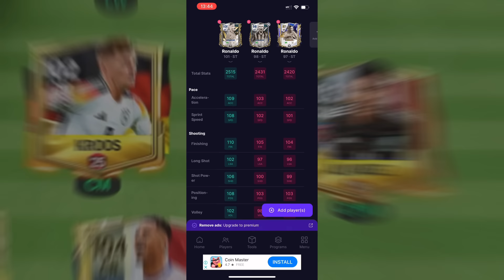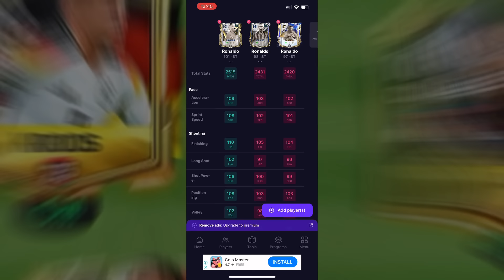FC MOBILE : R9 และ Rijlaard ตัวใหม่ อัพเม็ดไปต่อ หรือพอแค่นี้ คลิปนี้มีคำตอบ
ทดลองสองตัวใหม่สำหรับคนที่กำลังจะอัพตัวมัน ว่าควรอัพหรือไม่ควร ไปต่อหรือพอแค่นี้

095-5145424 (พี่จุ๊ฟฟ)